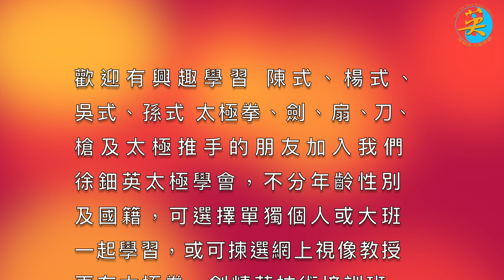徐鈿英師傅指導學員練習．訓練 4K高清 Students Practice ＆ Training